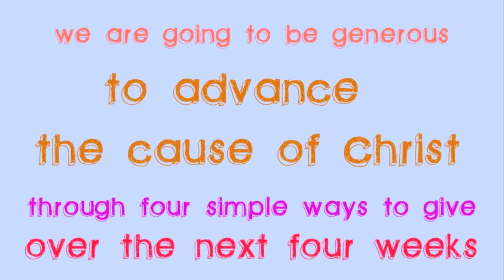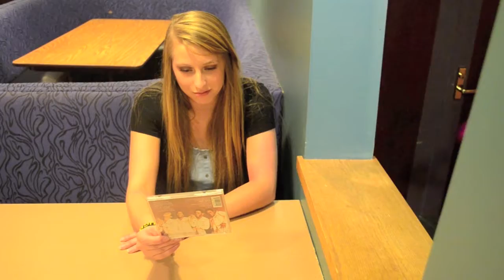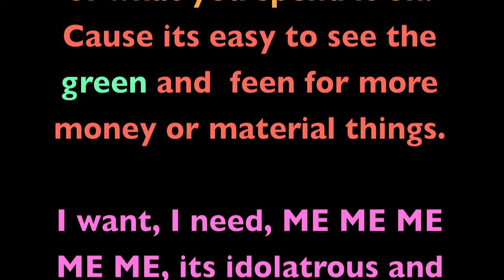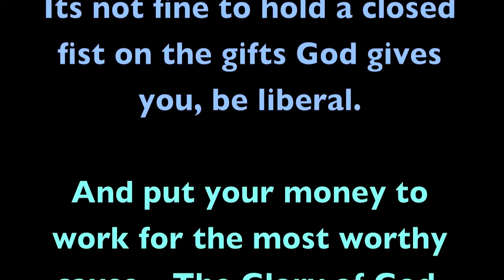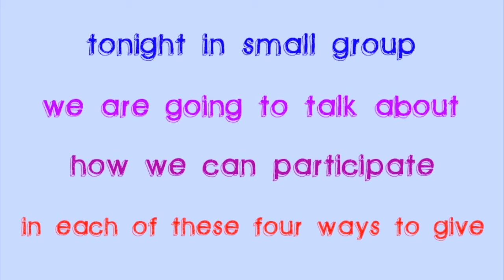Harvest Students 5G - Get Pumped - Video